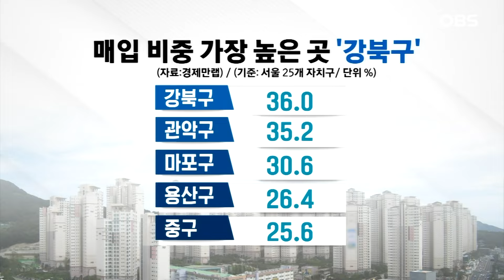서울 아파트 외지인 매매 역대 최고… 강북 선호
【앵커】
지난 한해 서울에서 팔린
아파트 4채 중 1채는
외지인이 사들인 것으로 조사됐습니다.
관악, 마포, 용산구 등의 매매 비중이
강남3구에 비해 상대적으로 높았습니다.
김대희 기자입니다.

【기자】

서울 강북의 한 아파트 단지입니다.

지난해 거래된 아파트 10채 중 3채 이상은 외지인, 다시 말해 서울 외 지역 주민이 샀습니다.

부동산 정보업체 경제만랩 등에 따르면 2023년 서울에서 거래된 아파트 3만6천439건 중 25% 가까운 8천955채를 타지역 거주자가 사들였습니다.

관련 통계작업이 시작된 후 가장 높은 비중으로 4채 중 1채인 셈입니다.

강남, 서초구 등 3구에 비해 서울 강북지역에 매기가 몰렸습니다.

강북구 아파트 외지인 거래비중이 36%로 가장 높았고, 이어 관악, 마포, 용산구 등 순으로 집계됐습니다.

부동산분석 전문기관에선 서울 아파트 공급 부족과 집값 바닥 인식이 강해졌기 때문으로 풀이했습니다.

2022년 12월의 경우 거래비중이 36%대로 한달 기준으론 역대 최고치인데,

그때가 실거래가격 기준 아파트값이 바닥을 쳤을 때입니다.

한국부동산원과 증권사 리서치센터 등은 집값 뿐 아니라 금리 등 대외요인 불안과 인구감소 요인이 '서울 아파트 선호'를 부추겼다고 분석했습니다.

서울 거주자의 타지역 아파트 매매량은 전체 중 5.2%에 불과해 2014년 이후 가장 낮은 것으로 집계됐습니다.

OBS뉴스 김대희입니다.